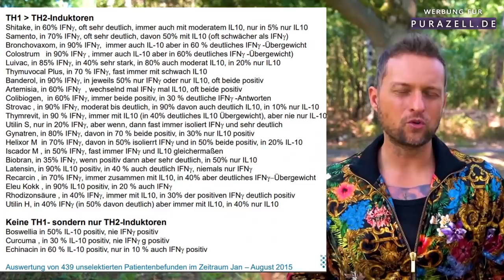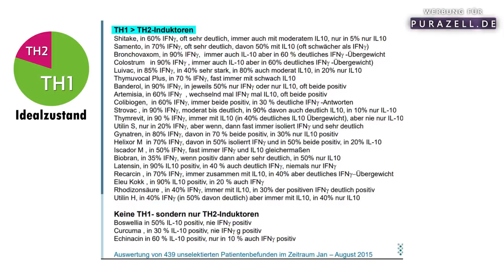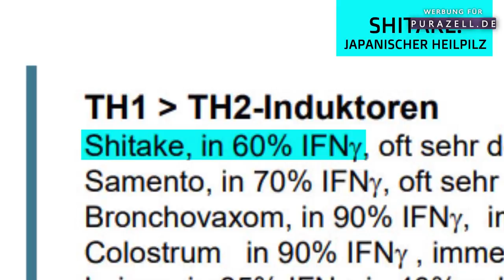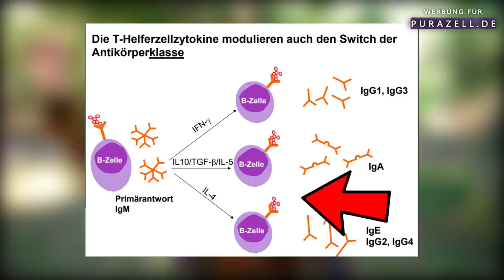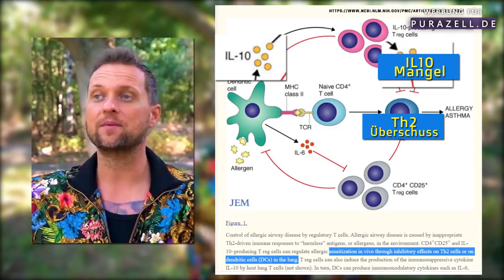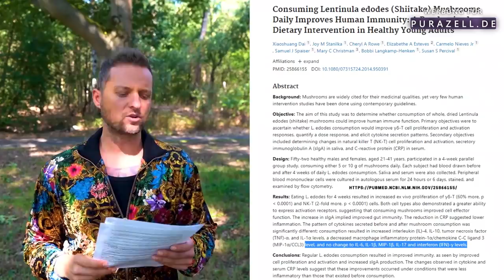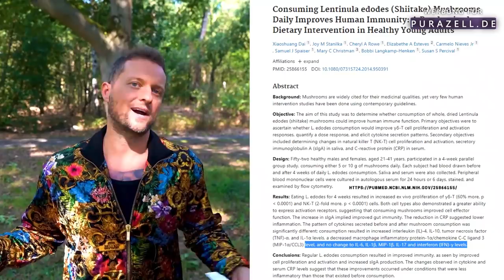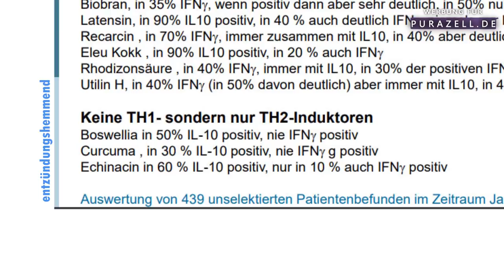Chemiker erklärt so genau wie kein Arzt Ursachen für Krankheiten